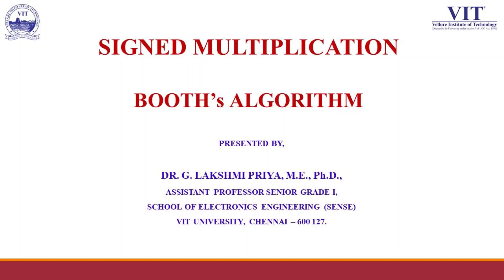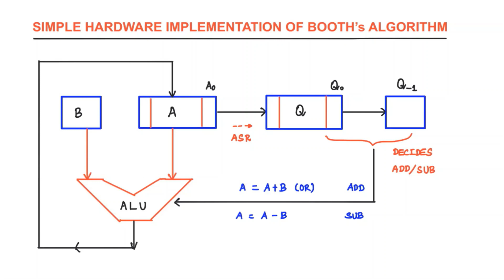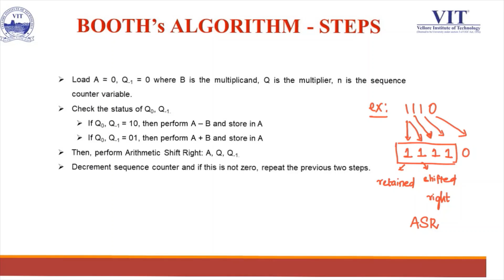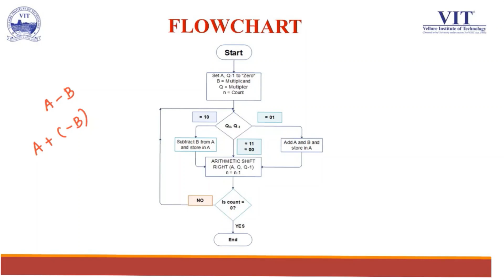Signed Multiplication - Booth's Algorithm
The video helps you to perform multiplication of signed binary numbers using Booth's Algorithm.